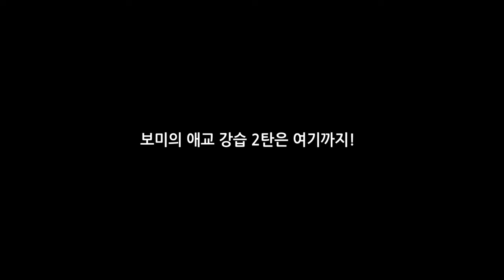Apink Diary in Vietnam 에이핑크 다이어리 in 베트남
Apink Diary in Vietnam 에이핑크 다이어리 / A pink diary in 베트남